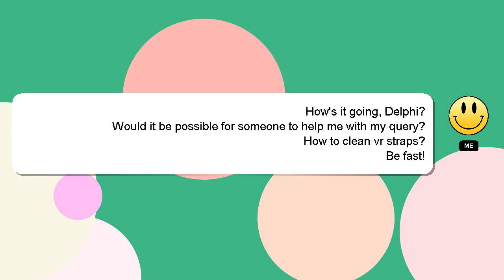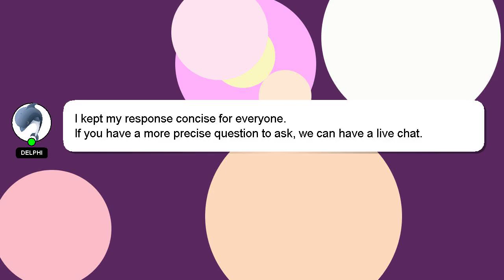How to clean vr straps?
Allow me to introduce myself briefly, Hello there, my name is Delphi. Allow me to support you in answering your questions. - How to clean vr straps?

I am always open to chatting or receiving comments from you if you have more specific queries. Your answer will be recognized and valued, and I will 'heart' it to show my appreciation.

*1 What we are experimenting :*